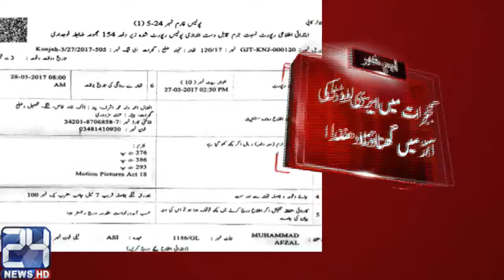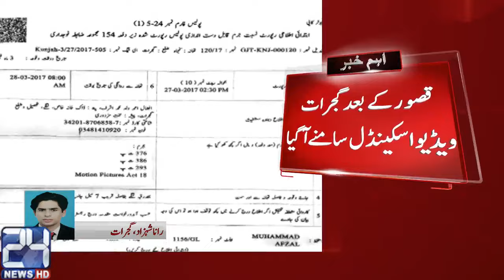After Kasur another video scandal surfaces in Gujrat